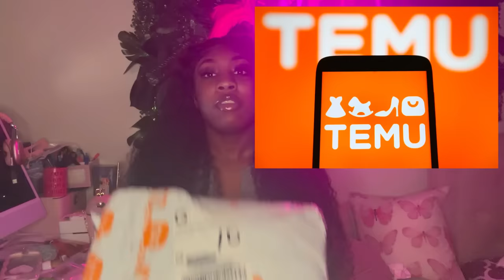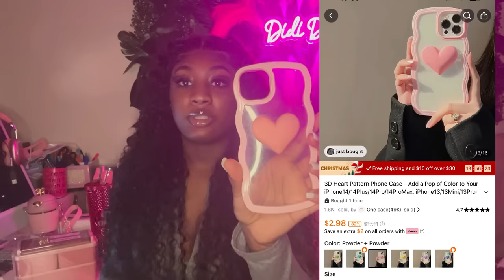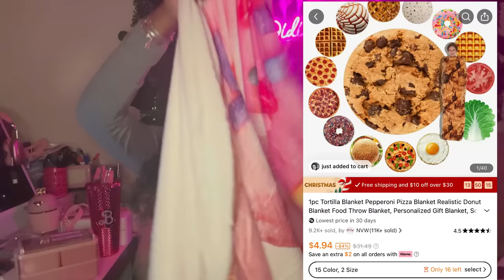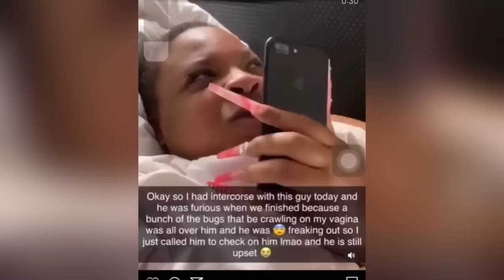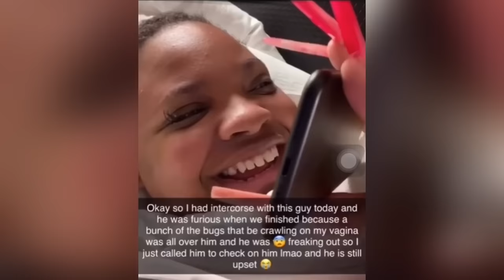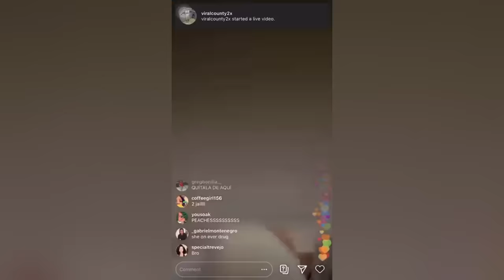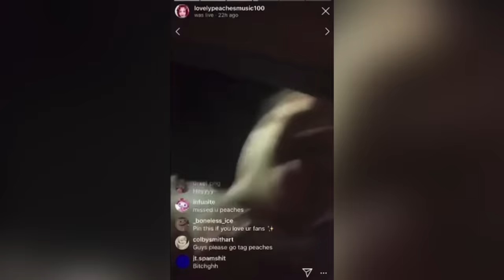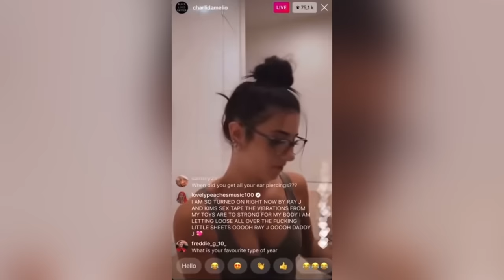WHAT YOU NEED TO KNOW ABOUT LOVELY PEACHES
thank y’all for watching my video and supporting my channel!
🔍Search my code [dkk9336] to get $100 Coupon Bundle!!（for all users）

***TEMU offers ***
*$5 credit for late delivery
*Price Protection Policy: If you order something and the price drops within 30 days, you can request a partial refund.